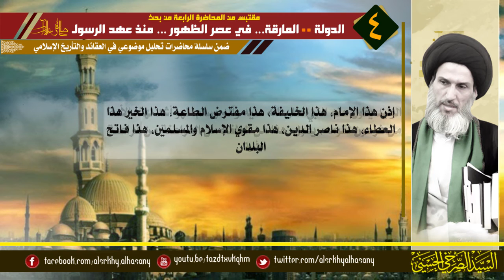المرجع الصرخي يدعو التيمية لملاحقة امامهم الثاني عشر الوليد شارب الخمر والزنديق